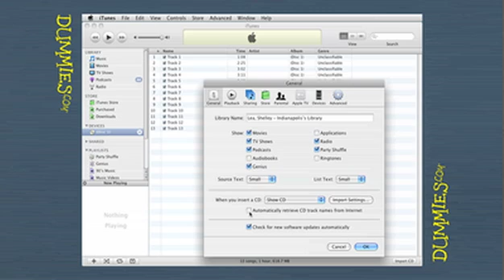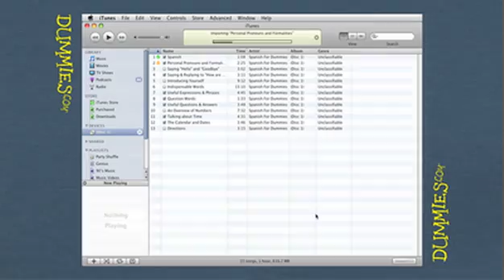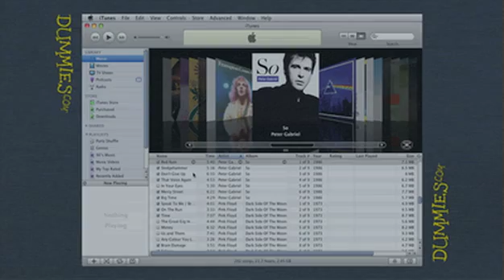How to Rip Music from a CD in iTunes For Dummies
Transferring songs from a CD to iTunes is called ripping a CD. This video shows you how to rip individual songs or a whole album that you can play in iTunes or on your MP3 player.